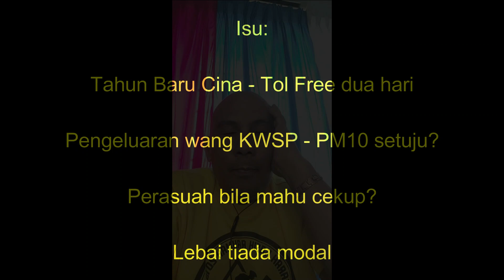WALAUN TIDAK AKAN BERPUAS HATI DENGAN KERAJAAN PERPADUAN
Mengulas banyak isu yang menjadi kebebalan kepada walaun